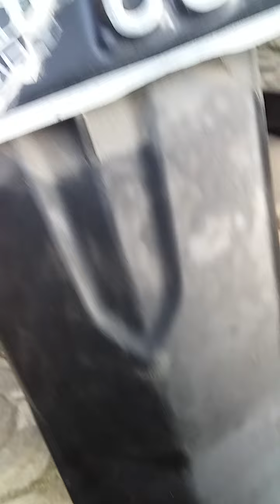Bodi motor jadi hitam permanen (@aby1155 )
mudah dan murah menghitamkan spakbor yang kusam jadi hitam permanen